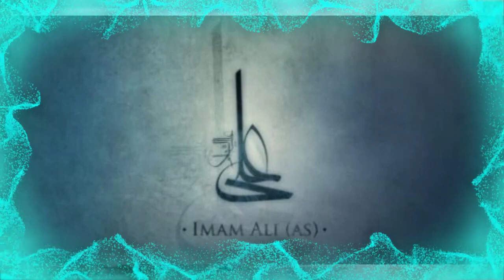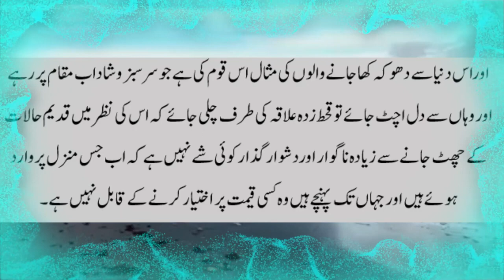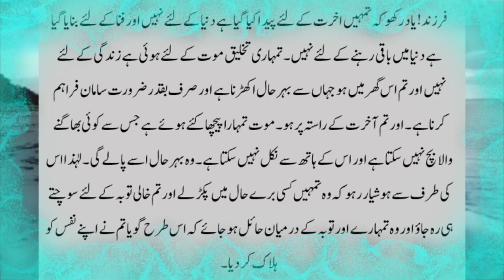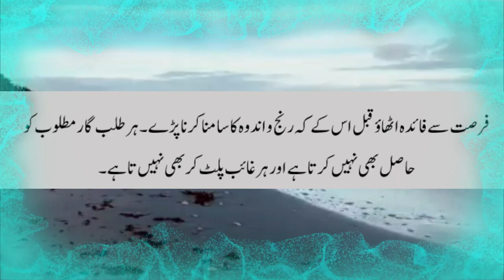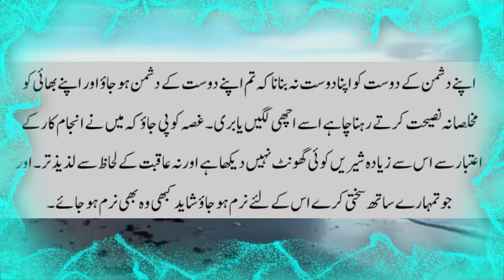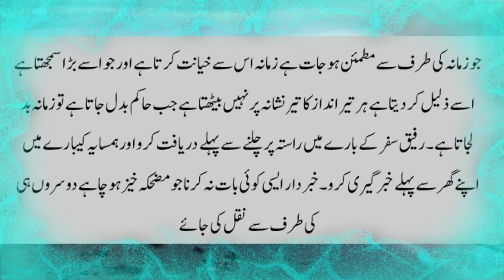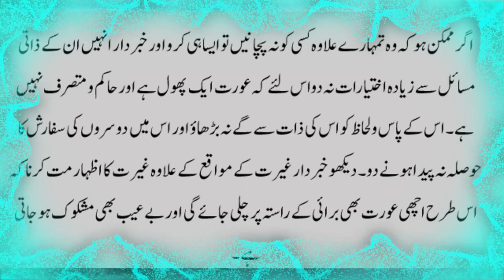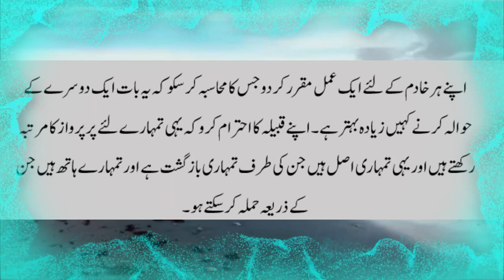Imam Ali ki Wasiat | وصیت امام علی | Seerat Imam Ali | Timeline History